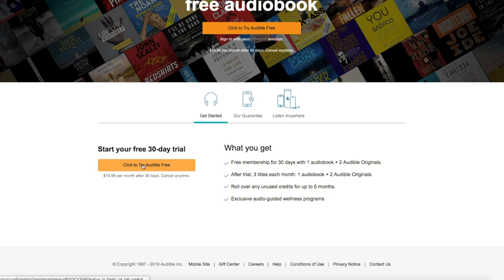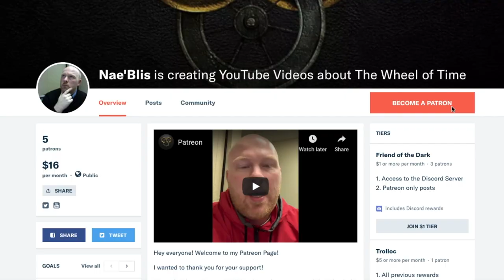Wheel of Time Books Ranked!!! Part 3: Top 5!